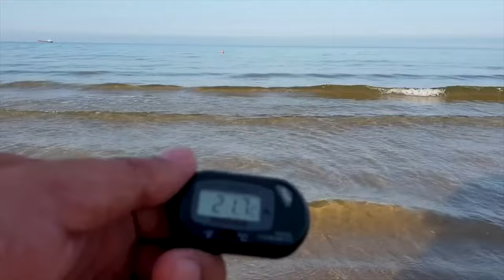АНАПА - 2 КВАРТИРЫ НА БЕРЕГУ МОРЯ в ДЖЕМЕТЕ.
координаты:
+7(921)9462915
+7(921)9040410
Сайт для бронирования: